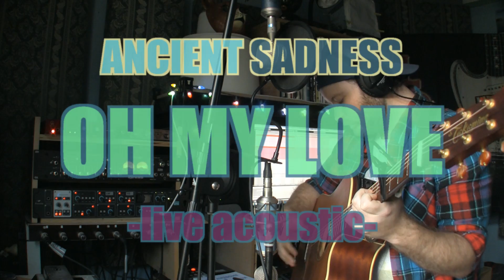ANCIENT SADNESS - Oh My Love / Live Acoustic (Original Song)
Tom plays a live acoustic version of the original song "Oh My Love"
by ANCIENT SADNESS.

NOTE: I have had a flu all week and lost my voice for a day or two so excuse the slightly awkward vocals. I had to hold back a bit so I didn't damage my voice while it's still sore.I wanted to record something anyway and I have been wanting to do this song for a while. I decided to just go for it, sick and all! Ha ha. I actually liked the strange sound to my voice so I posted this version.

- Tom

All your support is greatly appreciated and is helping to keep original music alive!

High Five to you, guardian of original music! You're rad! :)

"Oh My Love" written by Thomas Hutchins (ANCIENT SADNESS)